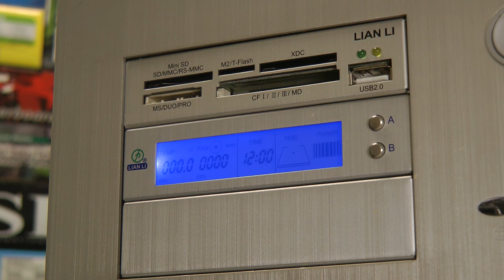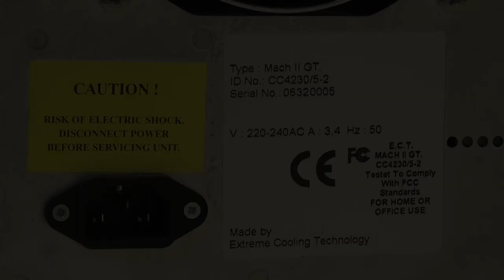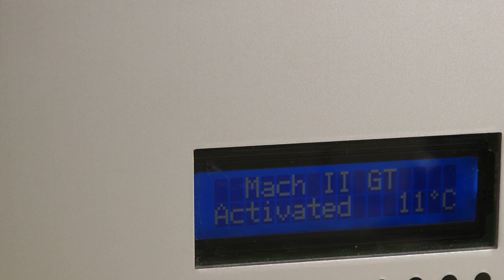Prometeia MACH 2 GT with LIAN LI PC-60 review - RETRO Hardware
►HARDWARE USED IN THIS VIDEO:
cooling system Prometeia MACH 2 GT
case LIAN LI model PC-60